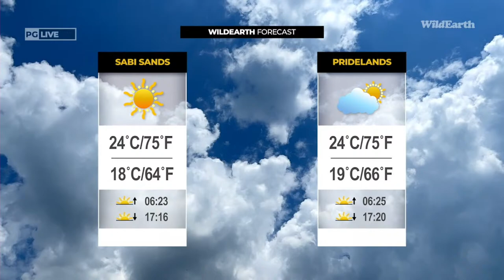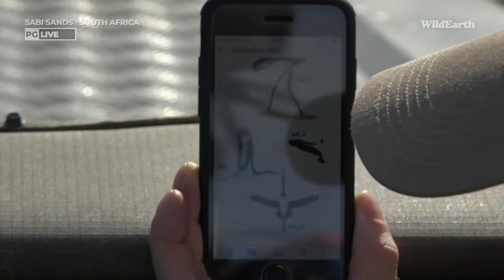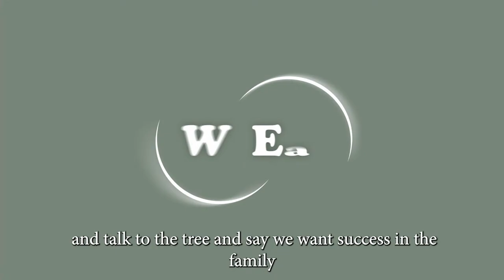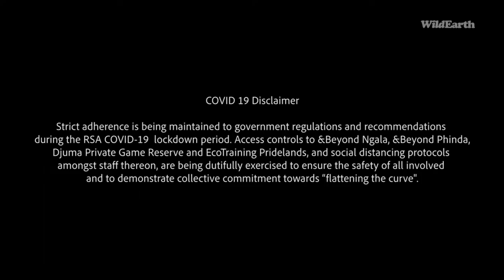WildEarth - Sunset Safari - 17 May 2022